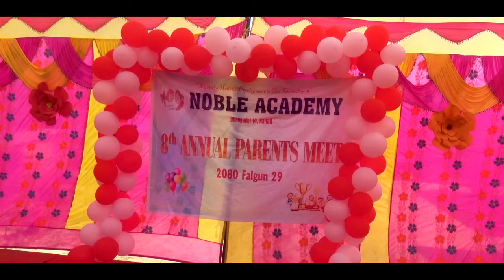Annual function of Noble Academy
Annual function conducted in Noble Academy 2080.
Dhangadhi-14, shyaulebazar.